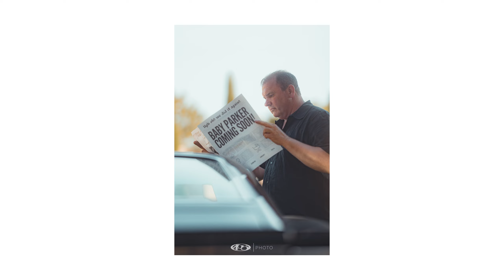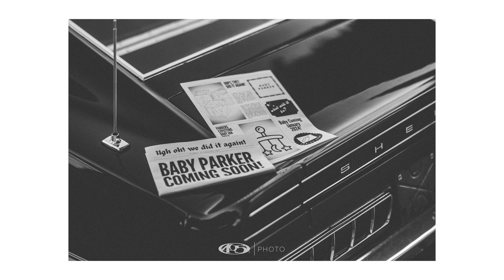Photographing a rare Mustang and a pregnant Street Outlaw - Chuck & Amelia 55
Congrats Chuck and Amelia!